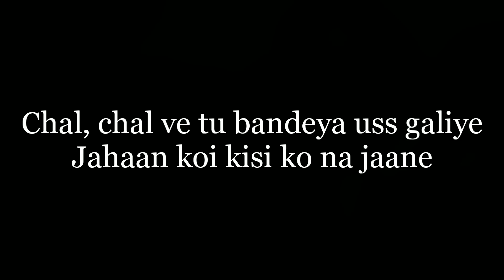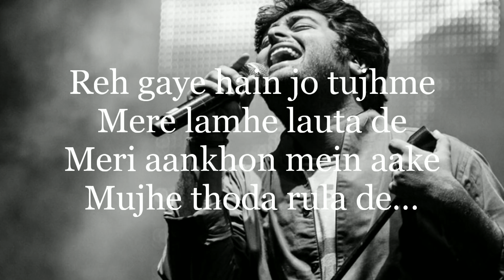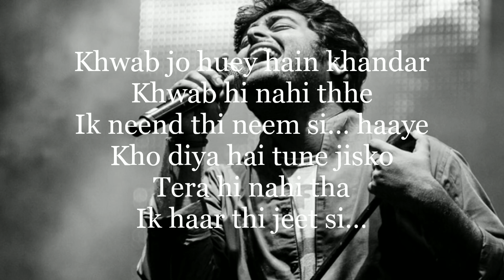chal chal ye TU bandeye ❤️USS galiye jahaan 💕koi Kisi ko 😀😀 na jaaane......... 💕💕💕💕